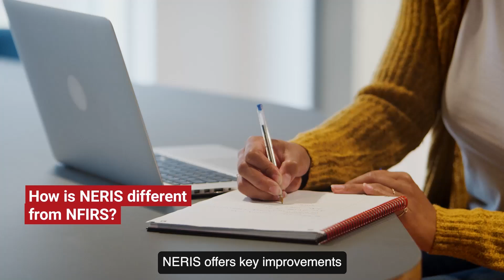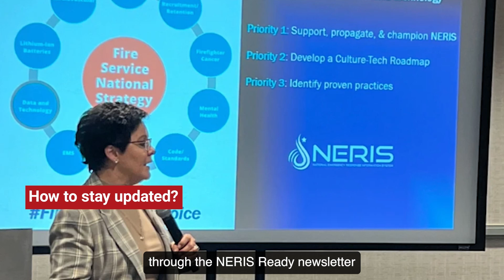NERIS FAQs for fire chiefs and firefighters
Learn how the new National Emergency Response Information System (NERIS) platform system will be implemented, what new data it will collect and how departments will benefit